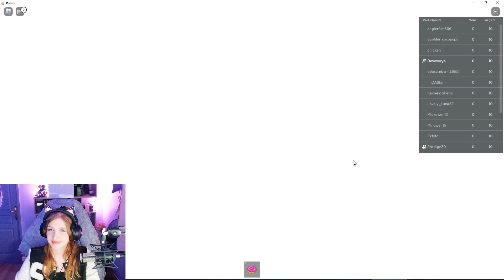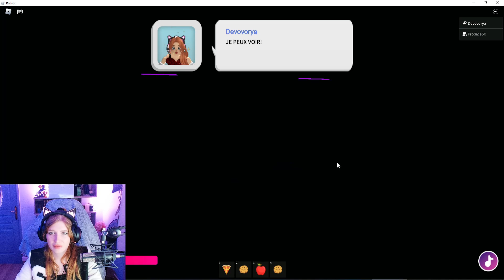La Maison du Voisin Dangereux - ROBLOX Story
► Plongez dans l'horreur avec notre nouvelle vidéo Roblox : une histoire effrayante se déroulant dans une maison mystérieuse avec un voisin terrifiant. Explorez les secrets sombres de cette maison et découvrez ce qui se cache derrière la porte du voisin. Le suspense monte au fur et à mesure que les événements étranges se déroulent. Parviendrez-vous à échapper à cette maison hantée avant qu'il ne soit trop tard ? Frissons et sursauts garantis ! 😱🏡 RobloxHorreur HistoireEffrayante VoisinDangereux SurvieRoblox MaisonHantée"

♡ Mes réseaux :
. Snap : devovo5656
 chaine secondaire :

Love Devovo